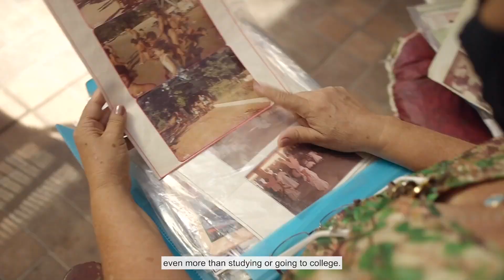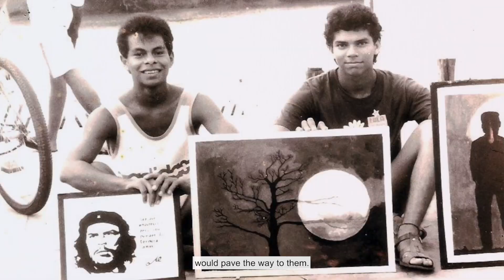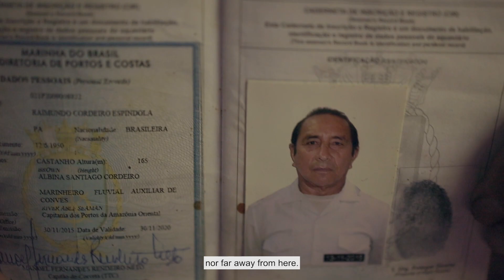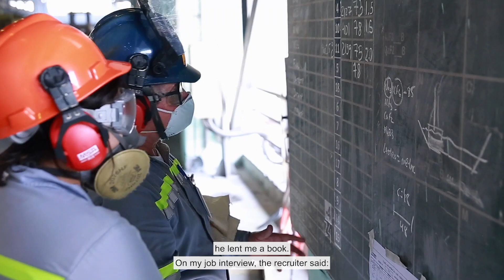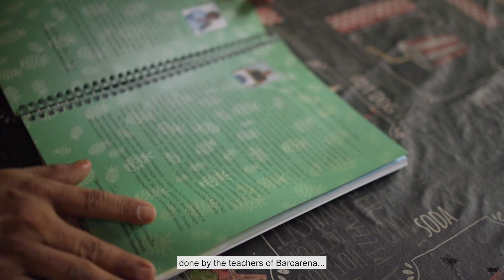Barca do Trabalho - Memórias de Barcarena - Inglês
O projeto Memórias de Barcarena é um oferecimento da Hydro e Albras, com realização do Museu da Pessoa, para reforçar o compromisso das empresas na valorização da história e dos moradores do município de Barcarena.